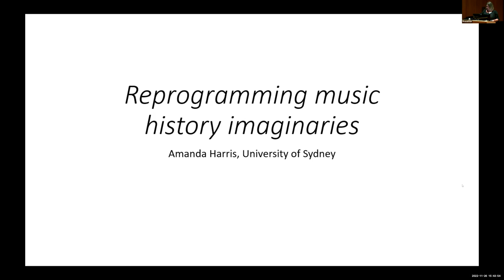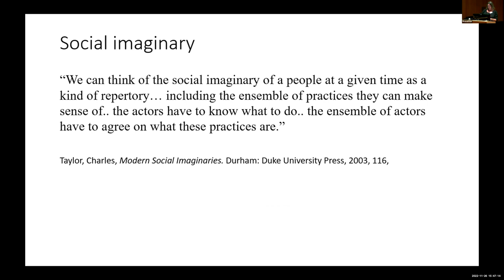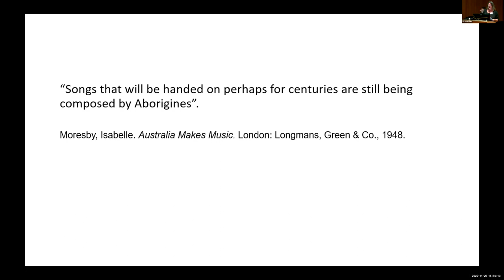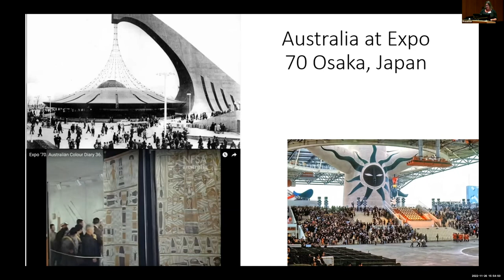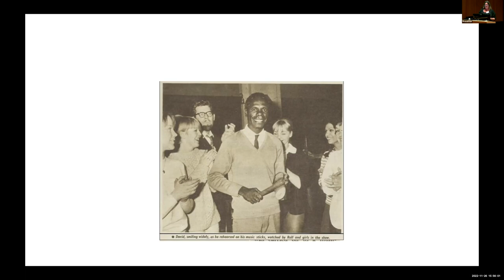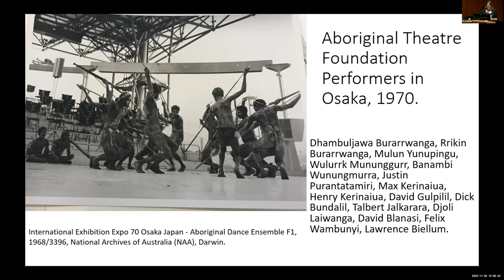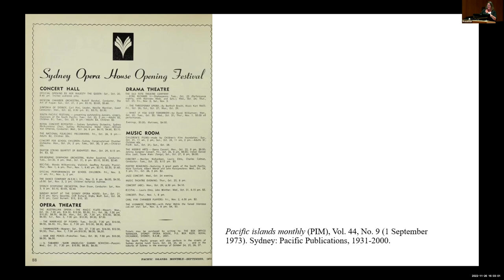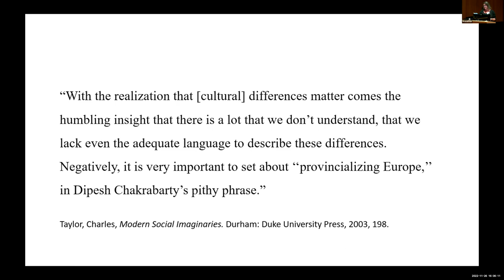Reimagining Musical Programming Symposium, Day 3. Reprogramming music history imaginaries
Reprogramming music history imaginaries (Amanda Harris).

The music history imaginary does not account well for musical life in Australia. My paper flips the terms of this symposium’s theme to think about how we might re- program Australian music histories. I will focus on two historical musical programs at major events in the 1970s – the international Expo in Osaka Japan in 1970, and the festival of musical events programmed to open the Sydney Opera House in 1973. Each event featured new compositions by Australian art music composers as well as music and dance performed by the Aboriginal Theatre Foundation (in both 1970 and 1973) and ensembles from Fiji, the Cook Islands, Papua New Guinea, Aotearoa New Zealand, Tonga and Western Samoa in the South Pacific Festival (in 1973). Musicologists’ accounts of these events discuss histories of the orchestral work commissioned for the Expo from Sculthorpe (Crotty 2015) and of the various operas programmed in the Sydney Opera House’s opening year by Penberthy, Antill, Sitsky and Sculthorpe (Symons 2020 and 2018, Boyd 2016), mentioning other German, French and English orchestral and operatic repertoire programmed alongside them. But these accounts are silent on the Indigenous music and dance that was part of these programs. How can we expand the frame of our music history writing to a shape that can hold more of our musical stories? And what would we be able to find out about Australian musical imaginaries by doing so?

Amanda Harris is a Senior Research Fellow at Sydney Conservatorium of Music, University of Sydney and Director of the Sydney Unit of digital archive PARADISEC (Pacific and Regional Archive for Digital Sources in Endangered Cultures). Amanda is interested in hearing the voices of those often excluded from conventional music histories through collaborative research focused on gender and intercultural musical cultures. Her monograph Representing Australian Aboriginal Music and Dance 1930-70 was published by Bloomsbury Publishing in 2020, and she publishes in journals across history and music disciplines.